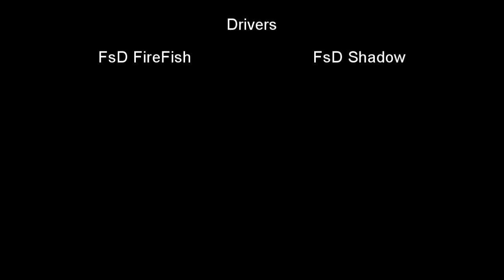Firestorm Devilz 2010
FsD = Firestorm Devilz

Drivers: FsD FireFish /
               FsD Shadow